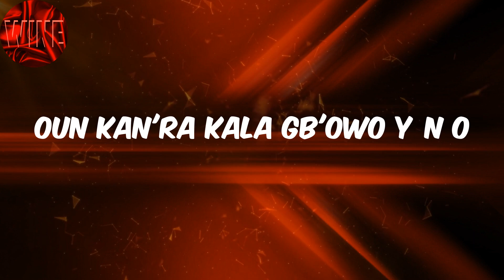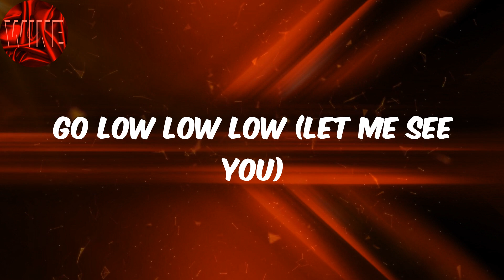(Lyrics) Kizz Daniel - Buga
Lyrics:
Hey
Buga wọn
Buga wọn
Buga wọn
Buga wọn
Lemme see you dey buga (Gbe'ra oh)
Gb'era o